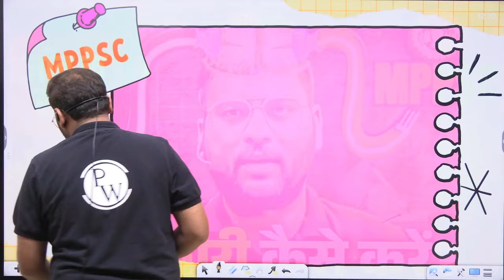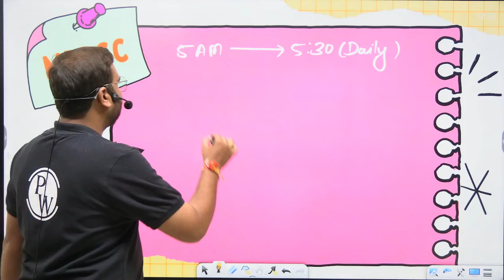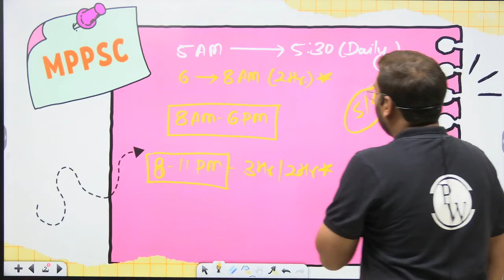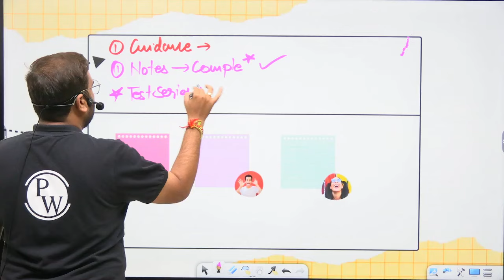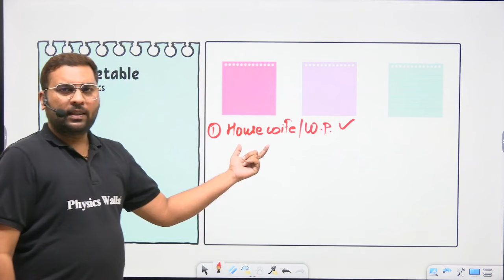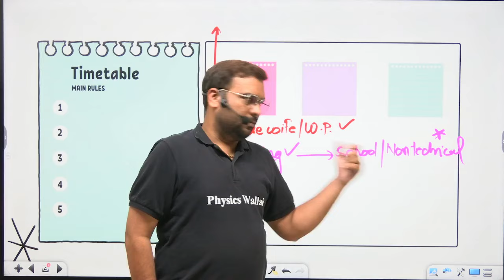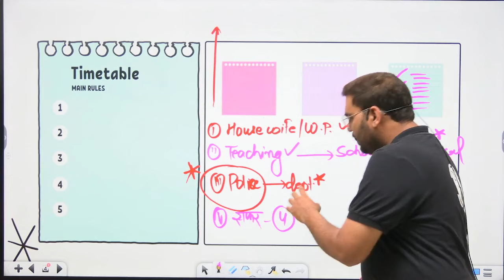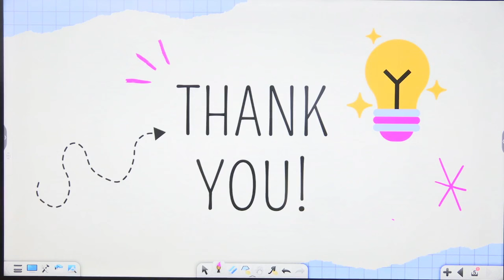JOB के साथ तैयारी अब बहोत आसान 🤩 | Crack MPPSC Exam while Doing JOB | MPPSC Exam Strategy 2025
🎯 Click Here to Enroll in:-

Crack MPPSC Exam while Doing a JOB | MPPSC Exam Strategy 2025 🔥

Balancing a job while preparing for the MPPSC exam? We've got you covered! In this video, we'll share an effective strategy to help you prepare for the MPPSC 2025 exam alongside your job. 💼📚